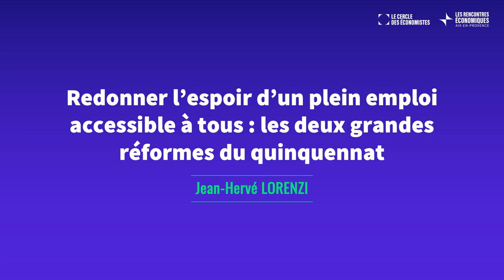Jean-Hervé Lorenzi | Réussir les réformes des retraites et de l'assurance chômage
La réforme des retraites et la réforme de l'assurance chômage ont un double objectif : réduire les dépenses publiques et améliorer le fonctionnement du marché du travail. Mais abordent-elles le problème par le bon angle ? Pour Jean-Hervé Lorenzi, elles passent en partie à côté de la condition clé de leur succès : améliorer le taux d'activité.

Sur les retraites, nous sommes passés d'un projet de réforme systémique lors du premier quinquennat à une vision présentée comme paramétrique en augmentant l'âge de départ et la durée de cotisation (bien qu'elle inclue des éléments systémiques comme la pénibilité ou les carrières longues). Si la réforme mettait l'accent sur le taux d'activité, et permettait à la France d'avoir un taux d'emploi des seniors équivalent à celui de la Suède, on compterait environ 1,5 million d'emplois supplémentaires.

Sur l'assurance chômage, les différentes études parlent de centaines de milliers de postes non pourvus. Il faut donc une meilleure adéquation entre offre et demande de travail.

Comment résout-on le problème d'appétence des Français envers le marché du travail ? Pour Jean-Hervé Lorenzi, ce sont en grande partie les entreprises qui détiennent la réponse, car ce sont elles qui pourront rendre le travail attractif, donner des des perspectives aux salariés, et les former tout au long de leur vie professionnelle...